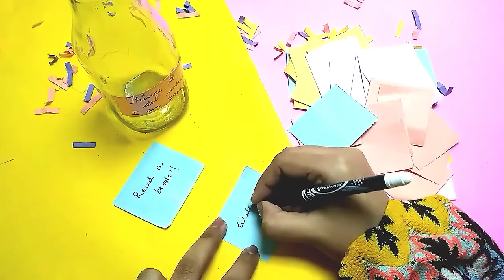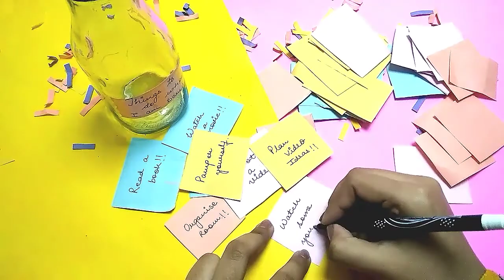Things to do when you're bored | Inspired by VENTUNO ART and CreationsToInspire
Things to do when you're bored | Inspired by VENTUNO ART and CreationsToInspire | Quick and Easy DIY | Wall decor ideas | Mandala Art

Hi Guys!

In this video, I'll be showing you some quick and easy DIY ideas that you can do when you're bored.
1. Wall decor using popsicle sticks- Make this beautiful home decor DIY.
You can also use coloured popsicle sticks instead of painting them. This DIY is inspired by VENTUNO ART

2. Dare jar- Pick a chit every time you're feeling bored and do whatever is written on the chit. This DIY is inspired by CreationsToInspire

3. Mandala - Mandala Art is one of the best therapy to release stress and at the same time is fun to make.

XOXO